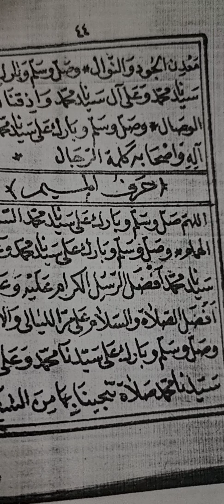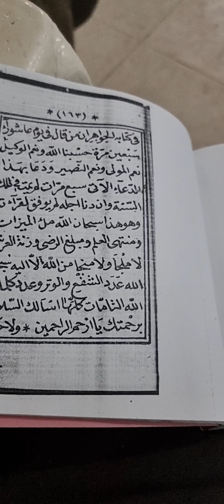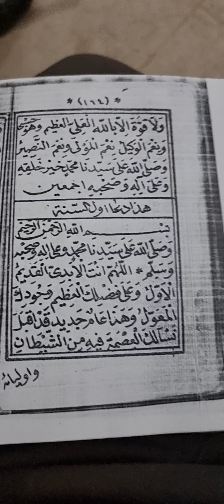قراءة من كتب الأدعية الصوفية ( للوالد ) حرف ( الكاف ) : تعليق ( الحجازي ) .